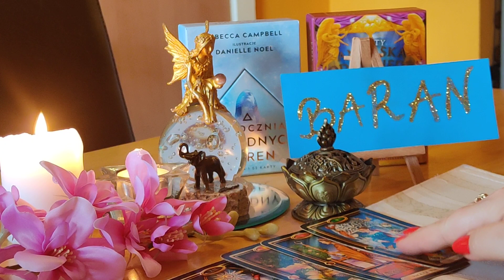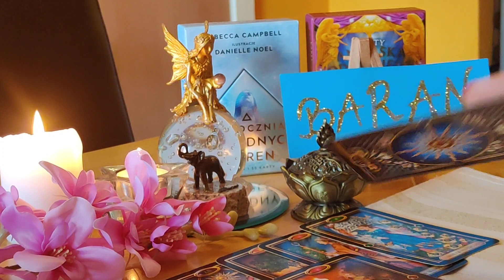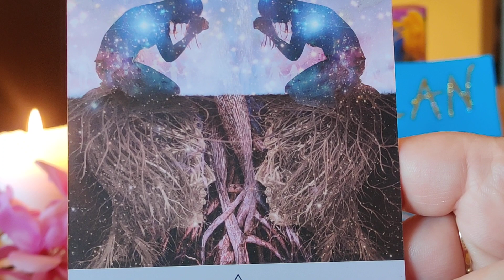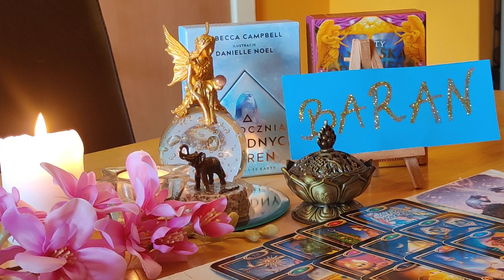♈BARAN ♈💐CZERWIEC 2021💐